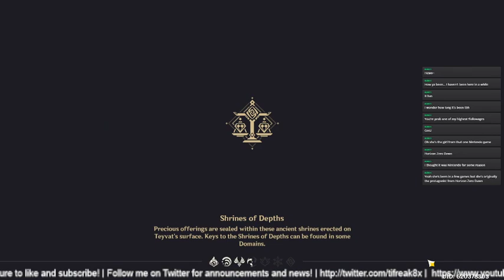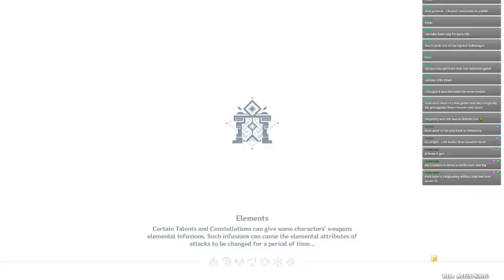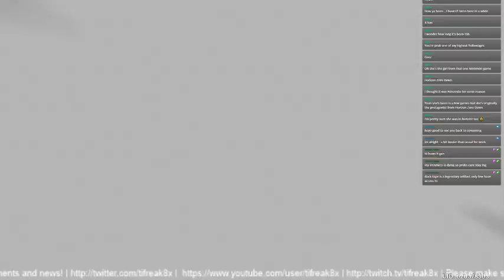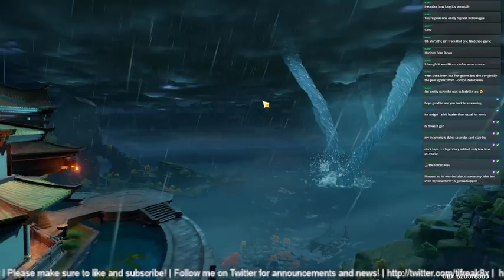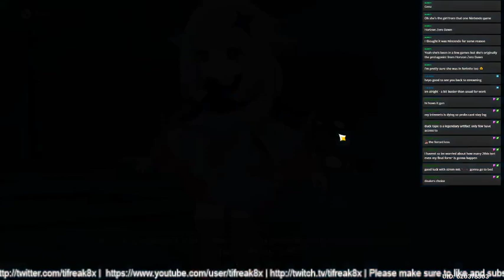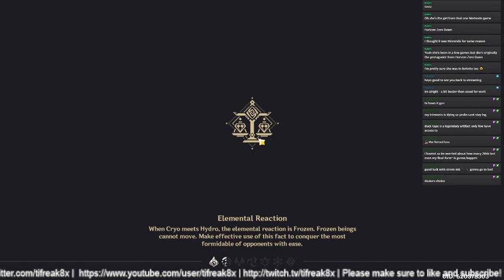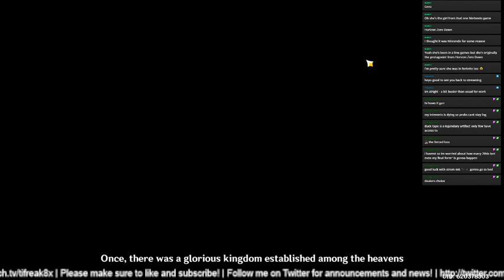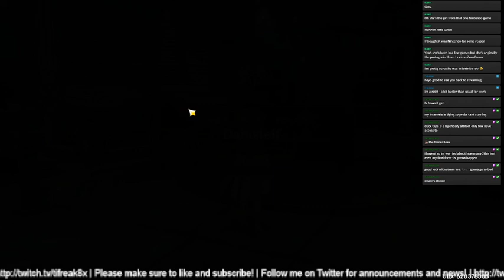TIFreak8x Gaming: Genshin Impact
VOD Replay of a livestream dated 10-13-21 where we play through some quests on Genshin Impact